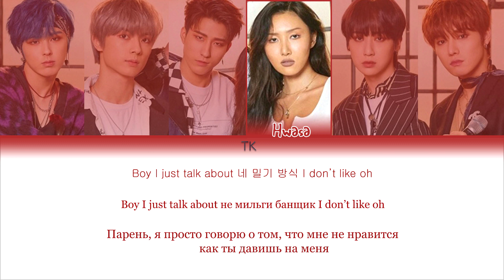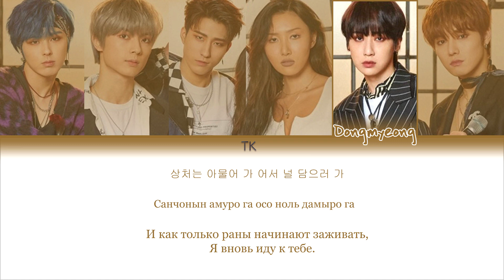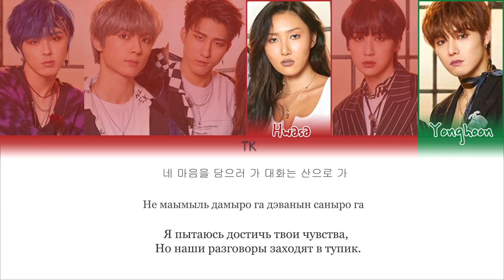ONEWE - Q (모르겠다고) (Feat. HWASA) [ПЕРЕВОД НА РУССКИЙ/КИРИЛЛИЗАЦИЯ Color Coded Lyrics]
• Группа: ONEWE (Feat. HWASA)
• Песня: Q (모르겠다고)
• Альбом: 3/4
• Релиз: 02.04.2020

Люблю вас❤️